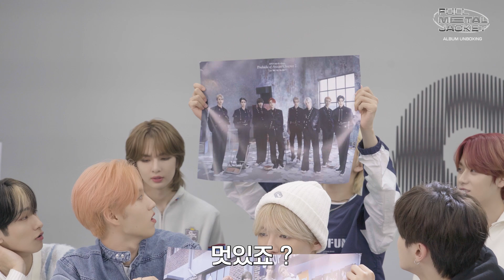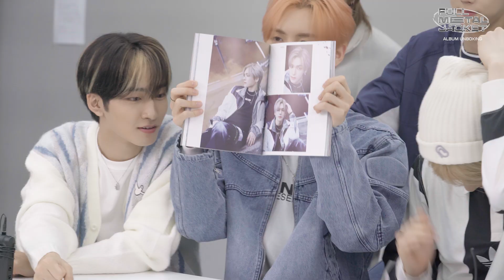EPEX 6th EP Album Prelude of Anxiety Chapter 2. ‘Can We Surrender?’ Self Unboxing (ENG SUB)